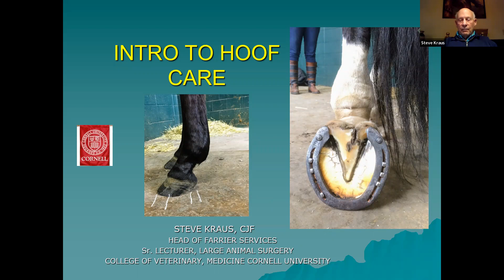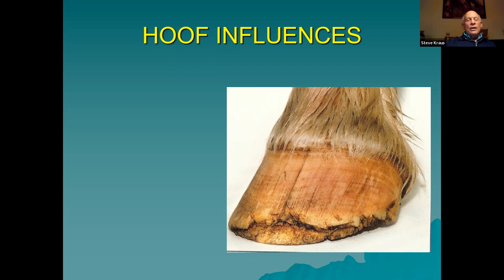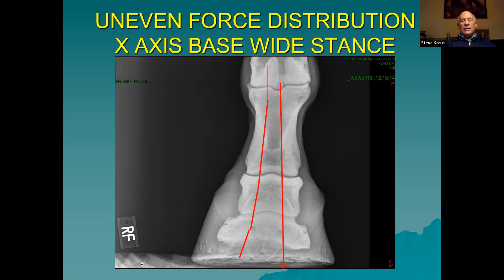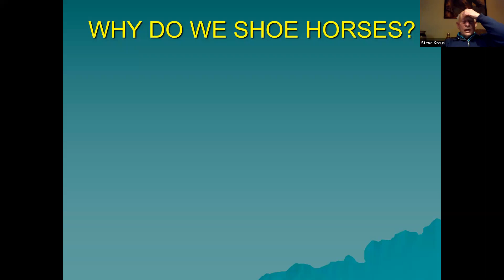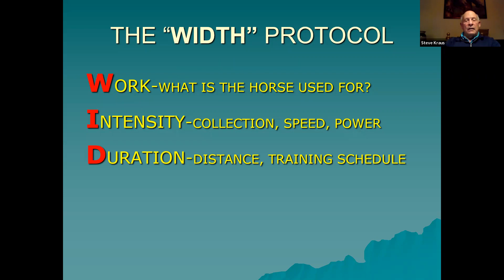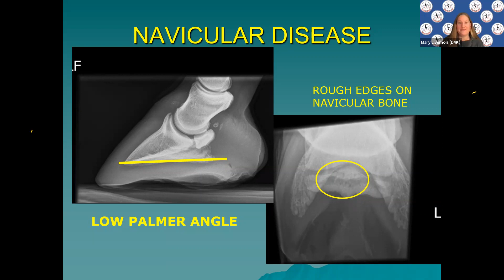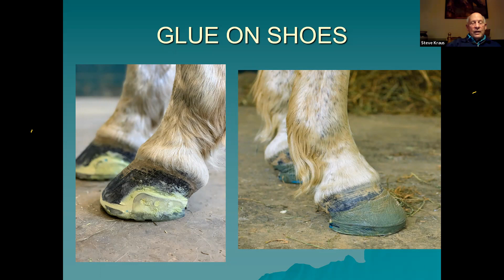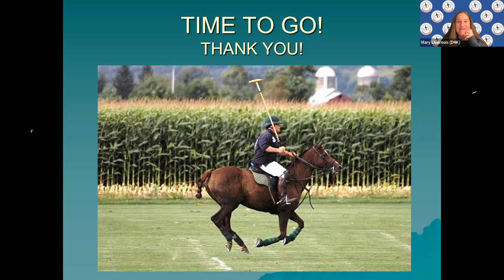Steve Kraus discusses the equine hoof with Dressage4Kids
Steve Kraus joins Dressage4Kids for a discussion of the equine hoof.